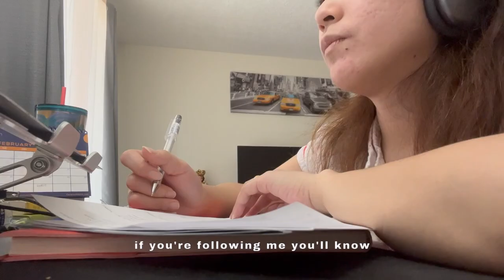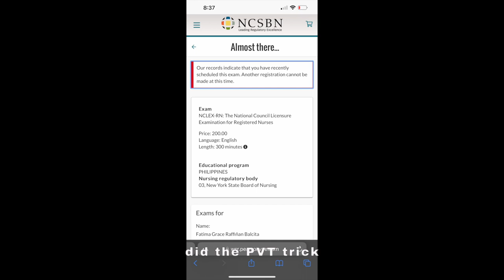Life in Canada: I finally passed the NCLEX-RN!! Sharing my journey, study materials, etc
UWORLD: 3 mos - 249 USD